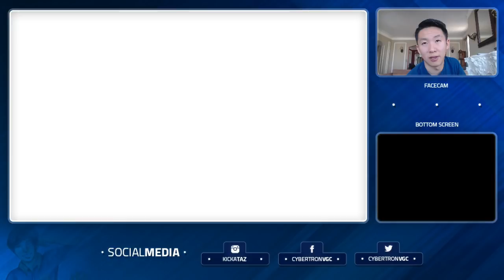Do You Believe in Comebacks?! - Road to Ranked VGC 2018 Episode 69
Heading to Columbus for NA Internationals this weekend but still got a couple of episodes for you guys in the meantime! Don't forget to tune into the stream on Friday-Sunday! Some WILD games today, especially that second one.